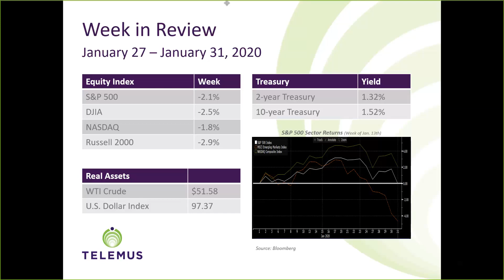Telemus Weekly Market Review January 27th - January 31st, 2020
The stock market fell for the second straight week last week as the continued outbreak of the coronavirus dampened investor sentiment and raised concerns about global growth prospects. The S&P 500 fell 2.1%, the Dow Jones Industrial Average 2.5%, and the Russell 2000 2.9%, while the Nasdaq Composite dropped “only” 1.8% faring slightly better. For the month the Nasdaq was the lone index to close the higher.

Leading the losers last week were the S&P 500 energy, materials, and health care sectors. The consumer discretionary and utilities sectors finished higher, but the 7% earnings fueled gain in Amazon helped mask the overall weakness in the consumer discretionary space.